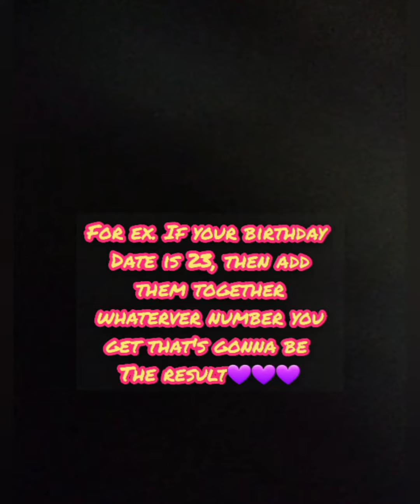jin will call you as.....💜💜💜